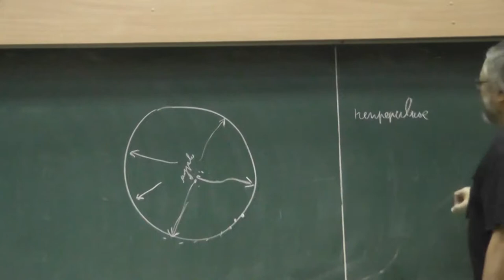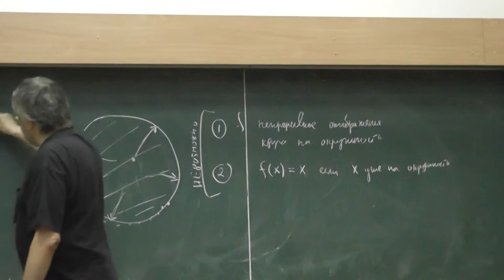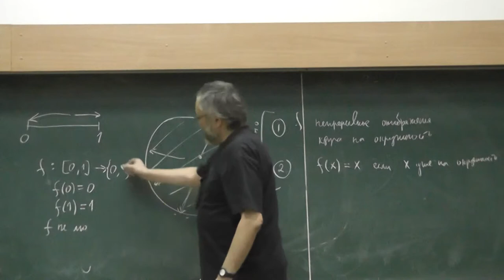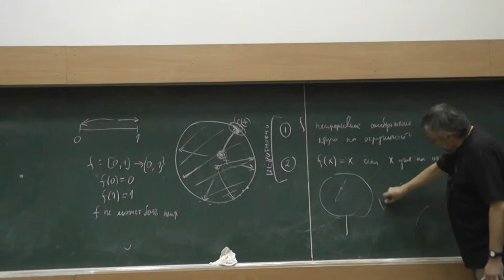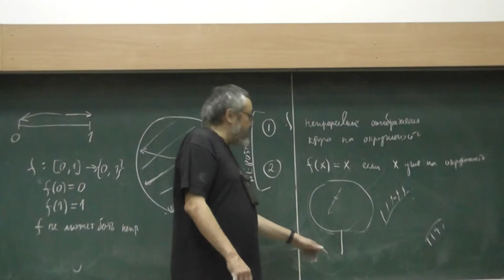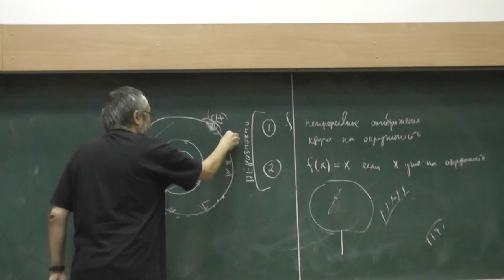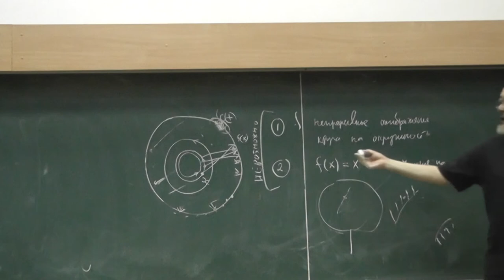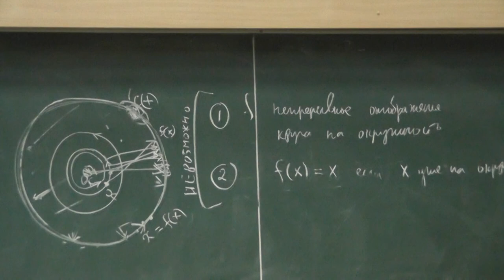10 Непрерывное отображение круга на граничную окружность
Можно ли непрерывно отобразить круг на его граничную окружность, оставив все точки границы неподвижными?